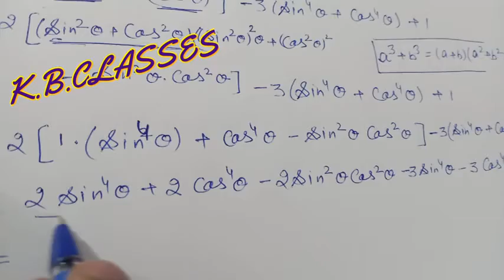Q_3_CH_8_Important_Question_Series